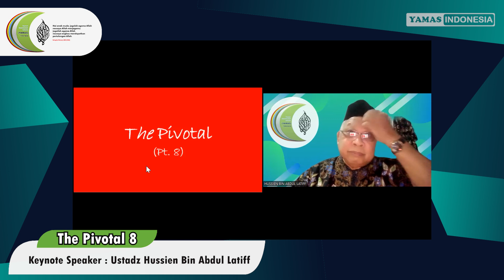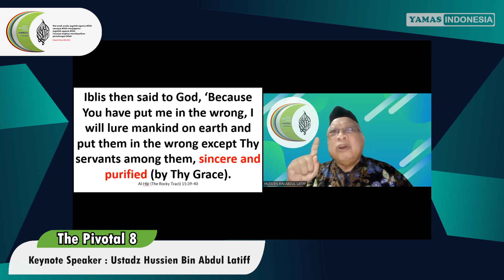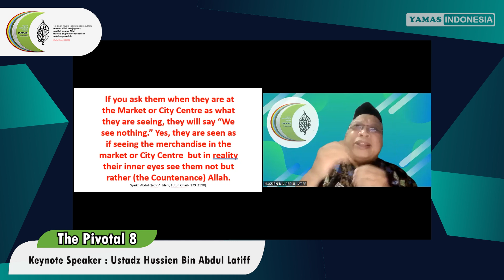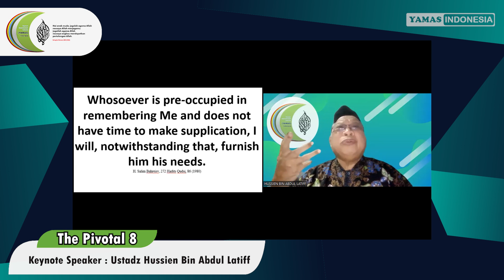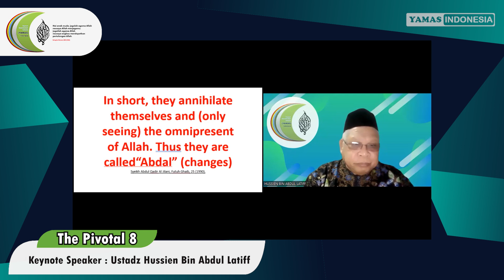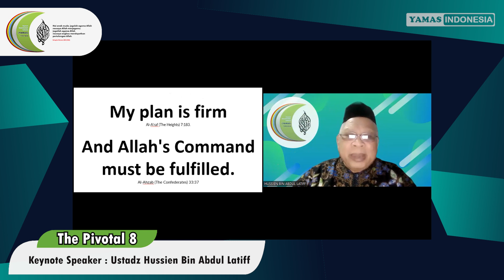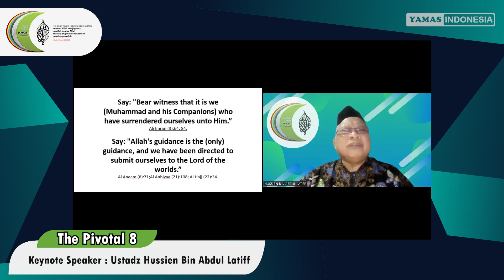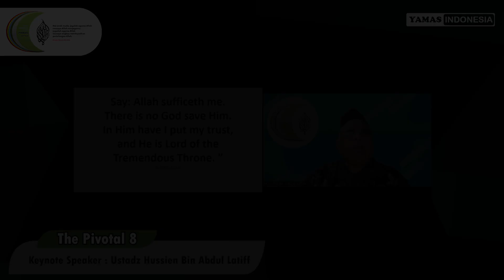Sufi's Guidance Class - The Pivotal 8 - Sunday, 16 July 2023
Sufi's Guidance Class - The Pivotal 8
Key note speaker : Ustadz H. Hussien Bin Abdul Latiff
Zoom meeting - Sunday, 16 July 2023